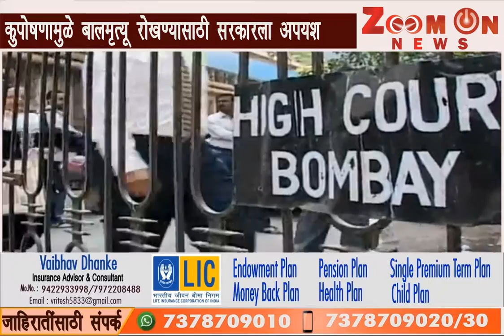कुपोषणामुळे बालमृत्यू रोखण्यासाठी सरकारला अपयश